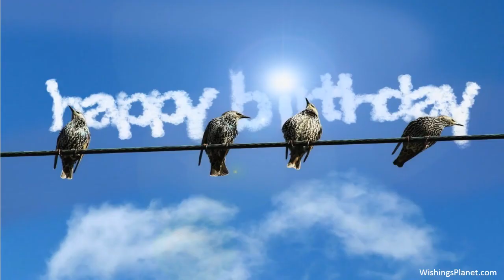Happy Birthday to Tamara